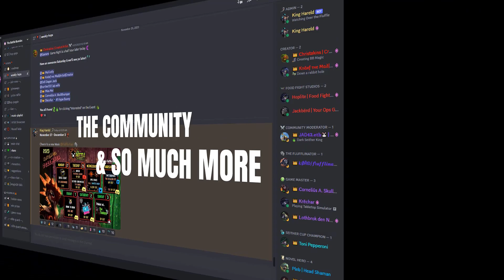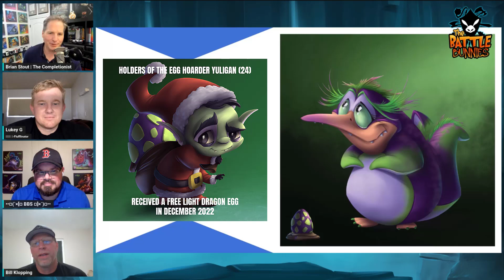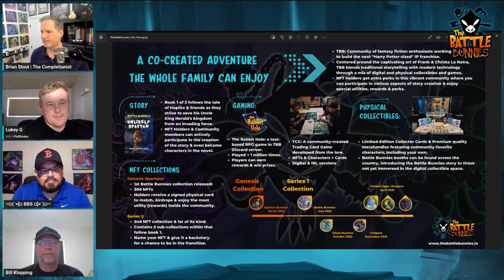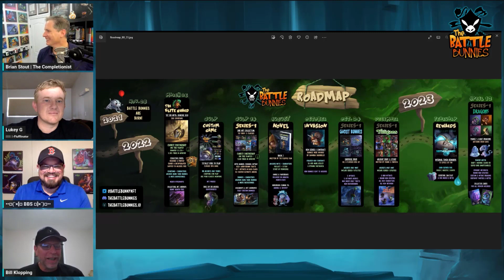From Collectibles to Playables: Experience The Battle Bunnies Digital Art & TCG with Klopping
Bill Klopping, or Klopping, as he is known inside The Battle Bunnies community joins the Ultimate Fancast for a lively discussion about the collectibles, playables, community, and more.

Not only is Bill a master collector, he is also a trading card game play tester who helped shape the development of the TCG, Seither Chronicles (Chapter 1: A New Moon Mystery), which launched on October 10th.

You won't want to miss this truly gracious sport for letting us play a game with him called "Name that Bunny." Brian (me) flustered him with what I did not think was a trick question from the start with King Hareld. Will he get back on track and be triumphant? Or is it in epic fail? Tune in to see how he finishes the game.

Plus, a challenge is issued to fellow community member. Who is it? Will it ever happen?

Such a great show and fun with one of the best, Bill Klopping, inside the Ultimate Fancast.

Definitely check his son's episode too -- Toni Pepperoni (aka Ethan Klopping) coming out soon.

Some of the Key Themes from the Show:
Klopping Gets Involved: Bill shares his journey into the Battle Bunnies community, his interests in NFTs, and his love of The Battle Bunnies over other projects. You'll learn about his initial introduction through friends in another NFT project (BeatHeadz) and how this led to his deep involvement with The Battle Bunnies.

Importance of Community and Engagement: A significant part of our conversation with Bill really revolves around the community aspect of The Battle Bunnies. We discuss with Klopping his attraction to the sense of camaraderie, support, and engagement within the community. We highlight how members help each other, participate in games and activities, and create a welcoming environment for all, regardless of how someone is involved in The Battle Bunnies.

Personal Experiences and Stories: We share personal anecdotes about our experiences with The Battle Bunnies. You'll learn about our first NFT purchases, interactions with other community members, and participation in IRL events (like Richmond where the Seither Chronicles launched) and the trading card game (TCG) play on Tuesdays and Thursday nights. We go deep with Bill, showcasing the human element behind NFT trading, game play, and collecting--Ultimate Fans love.

The Battle Bunnies Digital Collectibles (NFTs) Are More Than Just Assets: We often circle back with Bill (and other guests) to the idea that The Battle Bunnies is community-first and not just the digital assets many of us hold. Our bunnies represent stories, artistic expression, and a part of a larger narrative within the community we get to share.

Where Are We Going: Klopping and TUF hosts discuss the future of The Battle Bunnies from their perspectives, including potential new projects, expansions, and collaborations. We are VERY excited about what's to come and the continued growth of the community.

More About Bill Klopping:
Bill is a collector inside The Battle Bunnies community. He is also one of the crucial play-testers of the trading card game (TCG), The Seither Chronicles (Chapter 1: A New Moon Mystery), and valuable community member inside the fluffle.